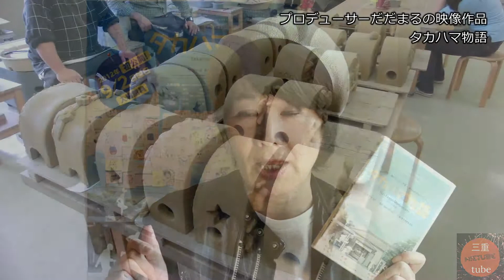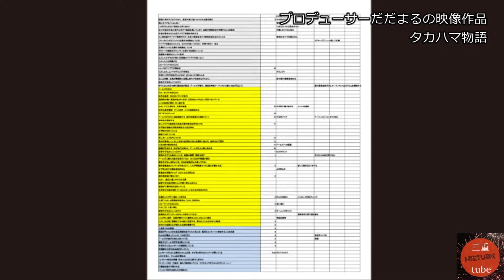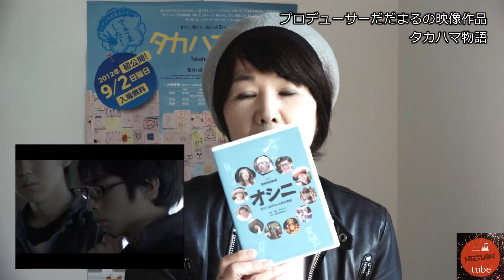タカハマ物語について 映画監督・石丸みどり＆新里猛の映像の世界 5月② 三重県四日市と愛知県名古屋市の映画監督 ドキュメンタリー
映画監督・石丸みどり＆新里猛の映像の世界では
映画監督のお二人が映像・映画の世界を皆さんにお届けしています。

今回はプロデューサーだだまること石丸みどりさんが制作された
愛知県高浜市の市民映画、タカハマ物語についてのお話です。
映画を作ることによってどんな地域活性化、地域おこしをしていくのかをお話いただきました。

映画監督・石丸みどり＆新里猛の映像の世界　ドキュメンタリー
毎週土曜夜9:30